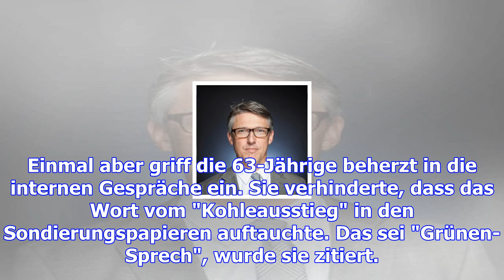Jamaika-gespräche: gute sondierer, böse sondierer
Die CDU-Vorsitzende Angela Merkel braucht den Erfolg von Jamaika, um ihre Macht zu sichern. In den S...